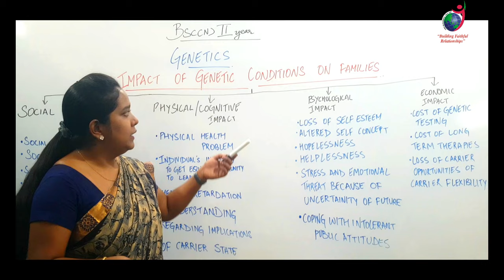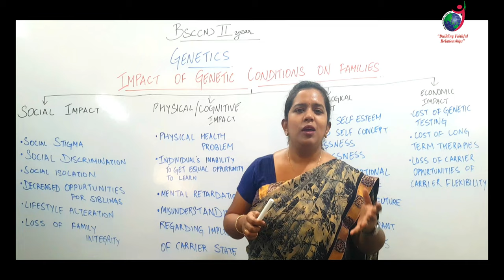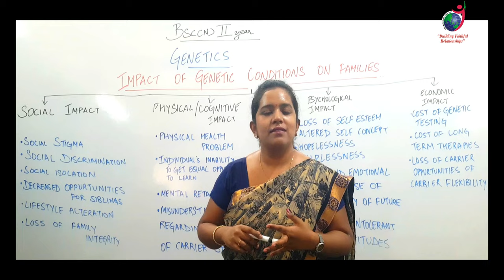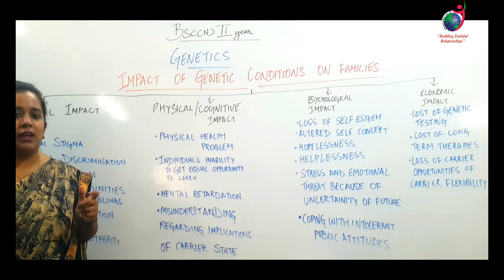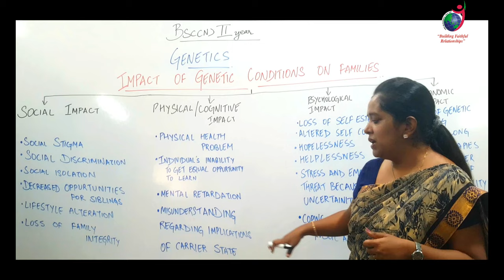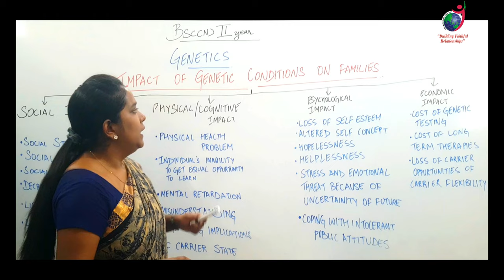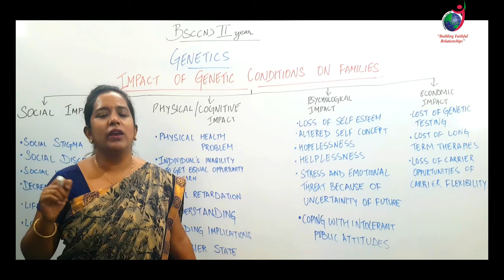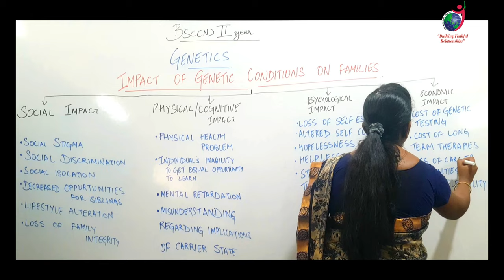Impact of Genetic Conditions on Families II Genetics II B Sc Nursing 2nd Year II Anju Mam II